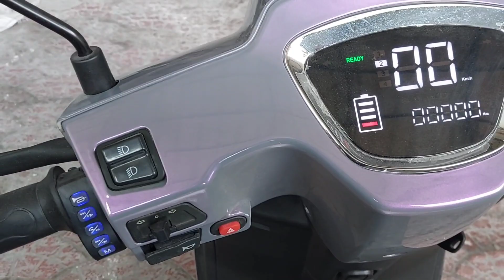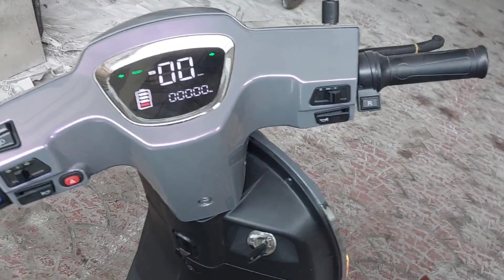electric scooter (ലൈസൻസ് വേണ്ട )